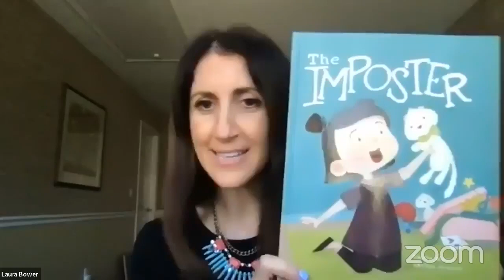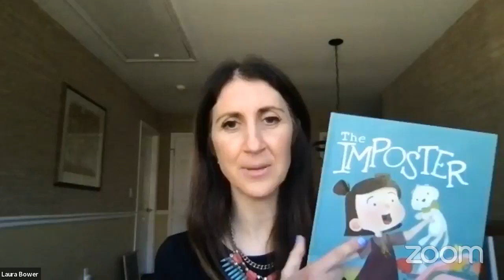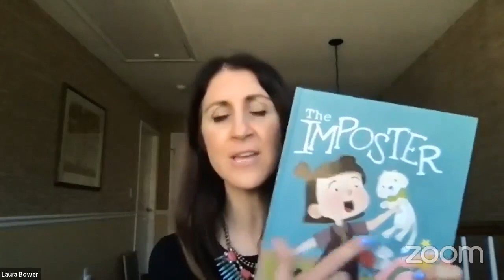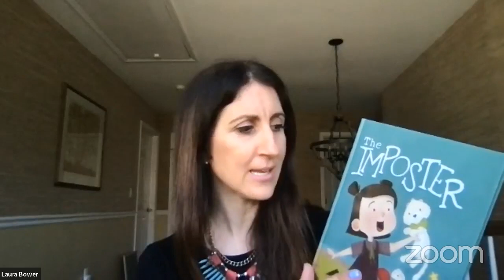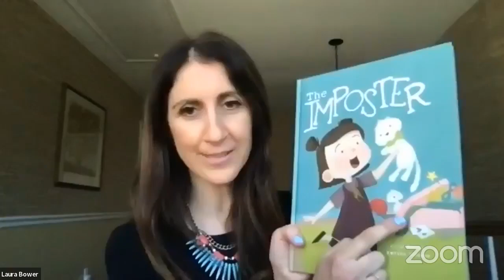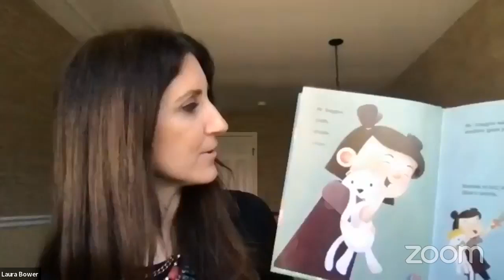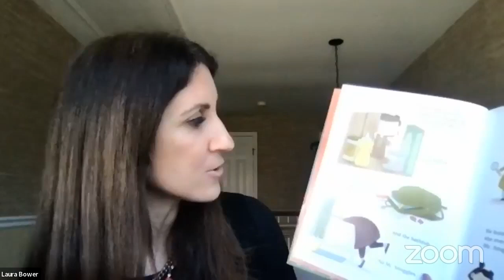NBN Interview with Laura Bower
In this heartwarming interview with Laura Bower, we celebrate the launch of her brand new, debut picture book, The Imposter, illustrated by  Kerisa Greene (Illustrator), published by Sandra Sutter, Gnome Road Publishing. We talk about her career, the story behind The Imposter, and her advice for aspiring authors.